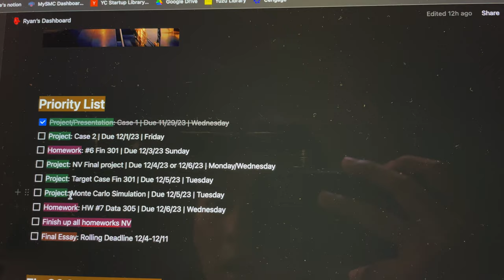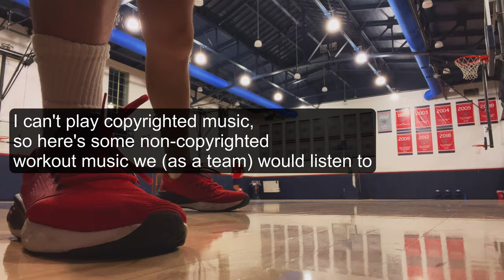D1 College Golfer uni vlog: 5 projects in 1 week, new tripod, practice, workout | RTWD S1E9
welcome, life as a d1 college golfer. sorry for flexing myself as d1. I'm using it because that's the only leverage I have to interest people in these vlogs.